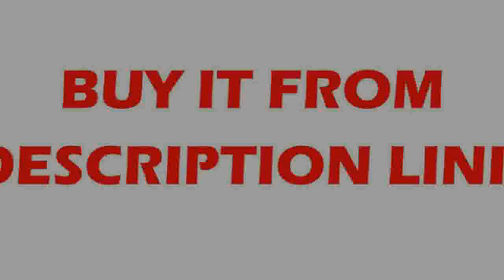Good ceiling lights for living room bedroom lamparas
Product On Aliexpress

Brand Name:NEO GleamItem Type:Ceiling LightsCertification:EMC,RoHS,CQC,CCC,FCC,ceFinish:IronMaterial:AcrylBody Material:ABS,Iron,AluminumBase Type:WedgeModel Number:17032Style:ModernFeatures:modern